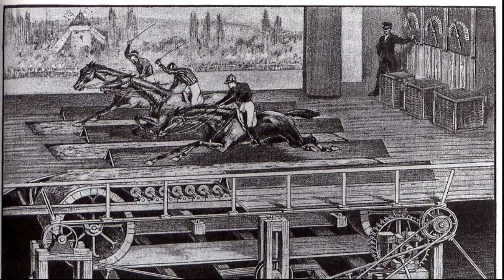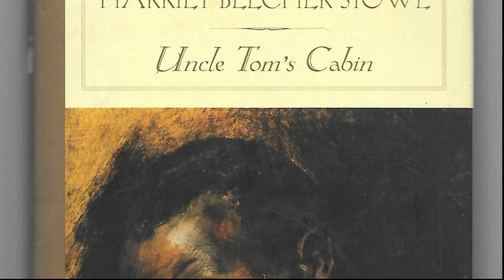Melodrama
A quick introduction to Melodrama, it's history, and the character types that are still around today.